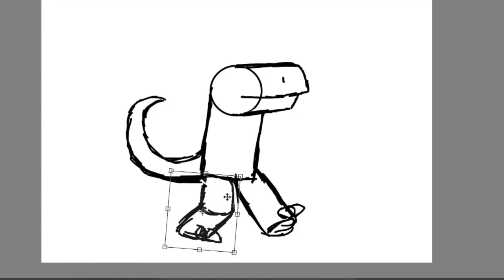NOVO PERSONAGEM! DONNIE! - Luke The Fearful Dinosaur | FastArt - Ep.7